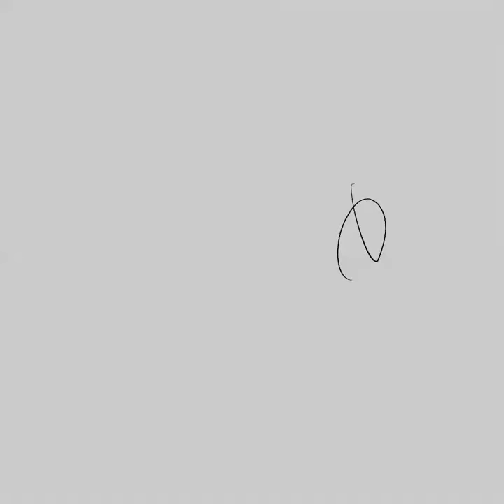"MUNY GAL" - TIMELAPSE DIGITAL ART (COMISSION)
Just a commission for _nailsbytaina_510 @ Instagram.

Enjoy the ups and downs of making an original jonmendz girl.